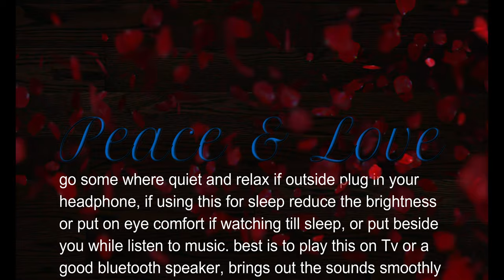cloud view~Relaxing music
our videos are ideal for sleep, study, meditation, and stress relief. our goal is to provide high-quality relaxing content that doesn't contain any annoying talking or commentary.

we go on with our day, doing whatever it is we do for hours even days, some of us don't sleep, which is very bad for our body, mind, soul, and heart,
watch this short video as a break from all your doing, relax the mind for a short time, stay away from stress, anxeity, fear, low self esteem, thoughts, sorrow, sad, worry, cloudy minds, heartaches, heart breaks,
we deserve some rest from all that and thats why we have brought to you combinations of several pieces to help you relax.
we love you all and know that someone out there loves you too.

we also give out advice on relationships, we have good nite kinds of music to help with sleeping,
please visit again sometime and get that wonderful body of yours relaxed.

Peace & Love Channel presents a Relaxing Stress Relief Music Video with beautiful nature and calm Music for Meditation, deep sleep, music therapy. This relaxing new age composition can be used as Deep Meditation Music, Music for Yoga and Pilates, Music for Massage, Spa Music. Also this music is perfect as dream music, Healing Music, Study Music, Sleep Music, and Total Relaxation Music, we also give advice on relationships and long-distance relationships, we console those that are hurt, sad mood, broken heart, having issues in the relationship, having trust problems, wanting to get mature, and many more we do that all here